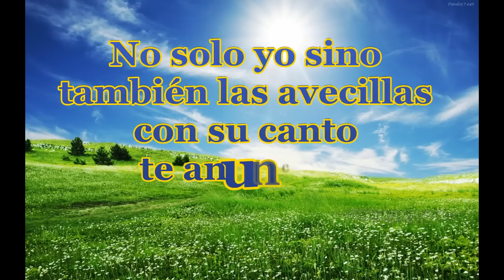Frases buenos dias Cariño con Amor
Sabes compartir frases buenos dias Cariño con amor, estas y otras para enviar en tus momentos de despertar con romanticismo.

Tu día no puede empezar
sin mi beso de buenos días.
Que te vaya muy lindo hoy
en todo aquello que hagas.

Hoy mi corazón me pide
que te de los buenos días
con un abrazo de amor.

No solo yo sino también
las avecillas con su canto
te anuncian el nuevo día.

Eres mi vida,
eres mi sol;
eres la luz que
ilumina mi amor.

¡Buenos días cariño!

¡Buenos días mi amor!

Sabes Compartir es tu opción mas segura de comunicarte, vídeo mensajes, directos y bellos, cómicos y sabios, todos los vídeos mas interesantes para compartir o para disfrutar en compañía de todos tus contactos, amigos, familia y amante.